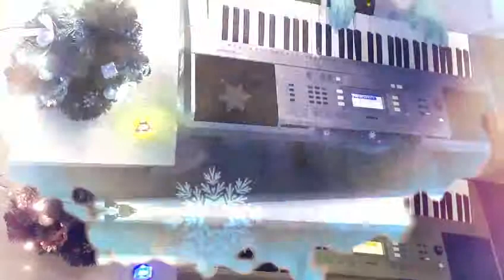Mariah Carey - all I want for Christmas is you (keyboard version)